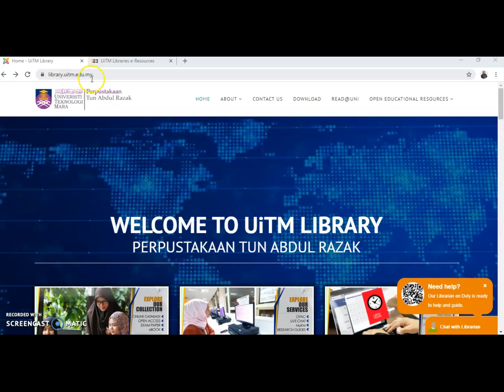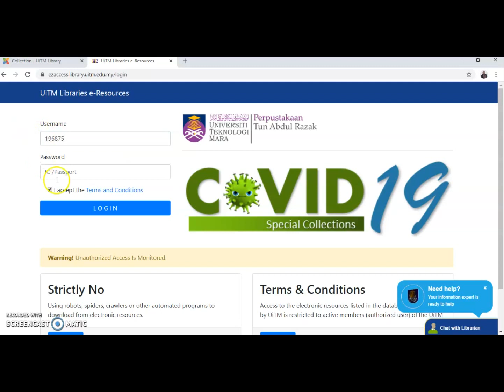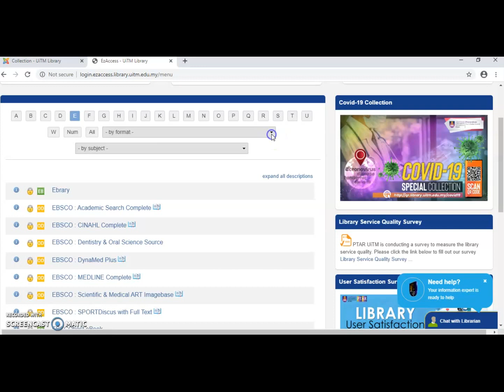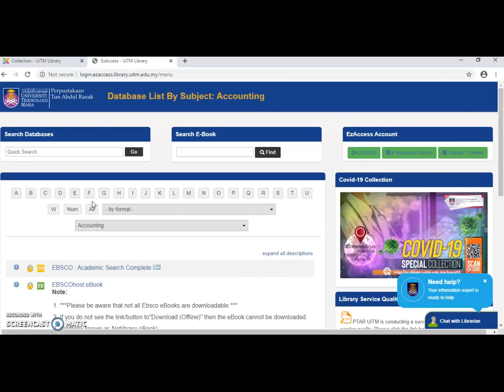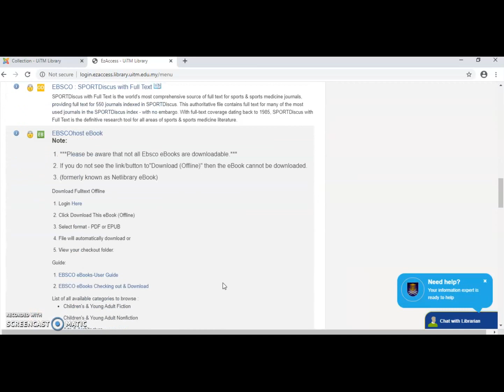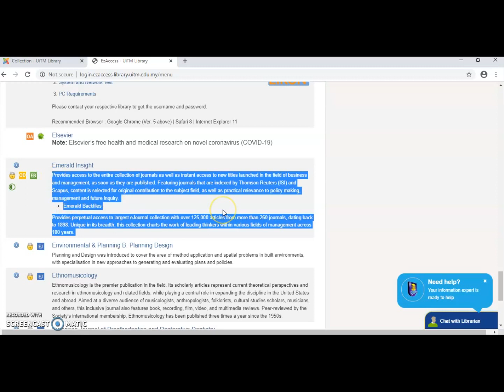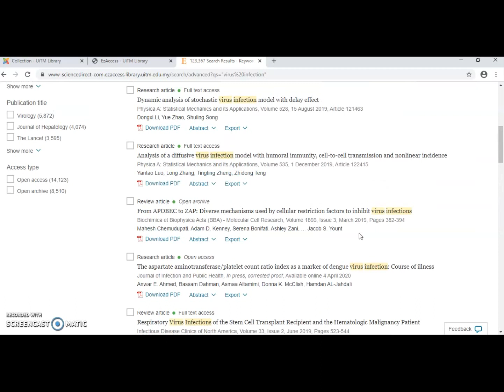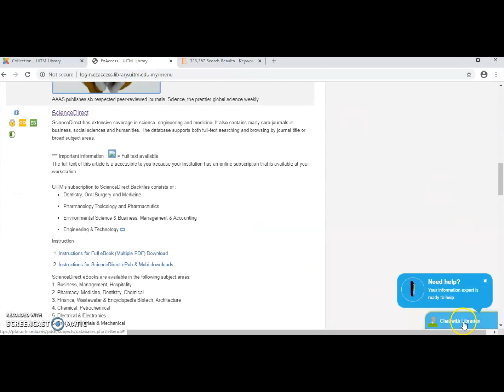Akses Online Database@e-Resources UiTM